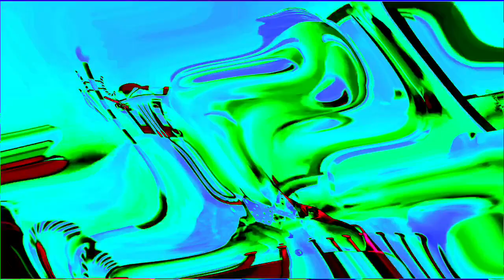The mine song in my 0ormulator v5